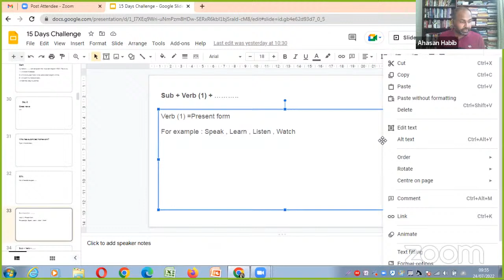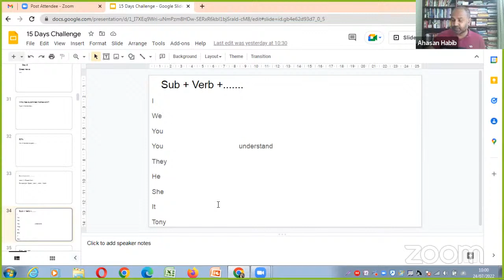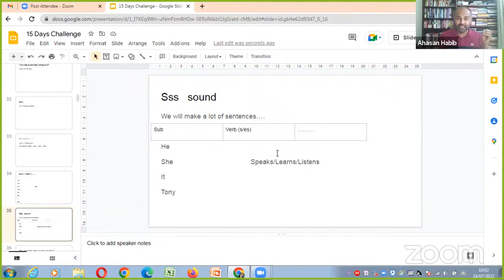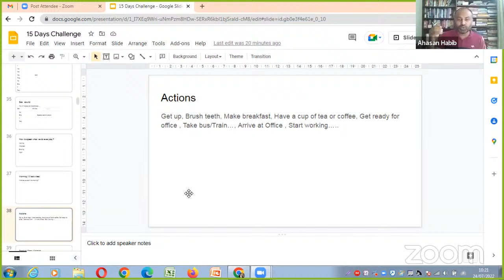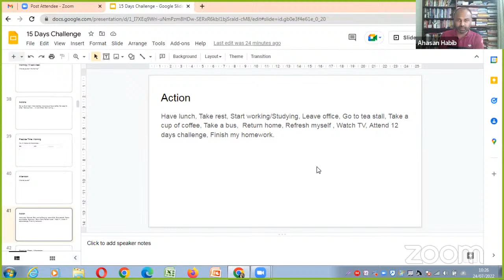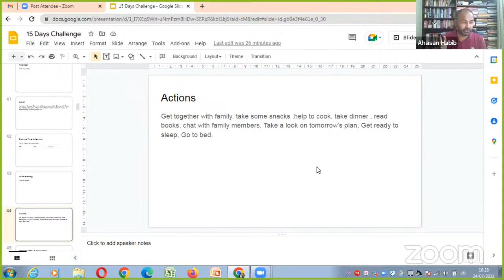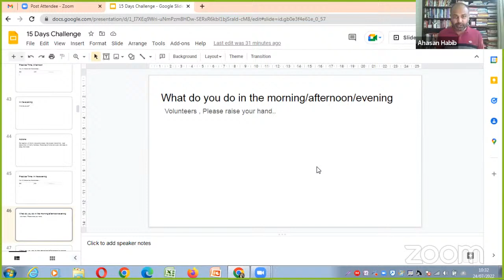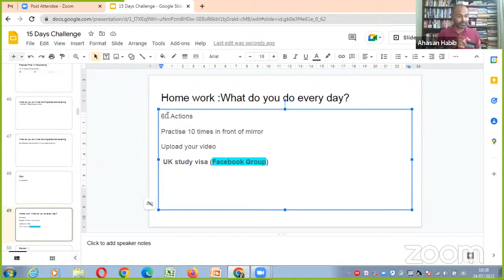2 nd class of Speak English in 12days-2pm BD time and 9 am UK time